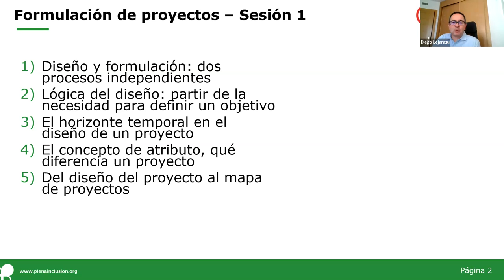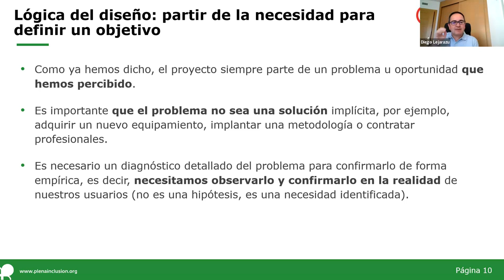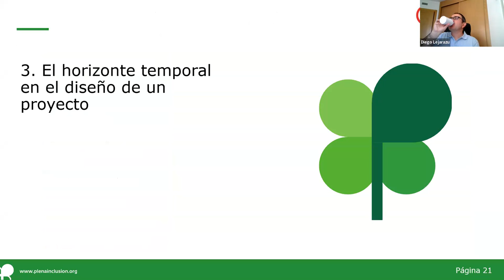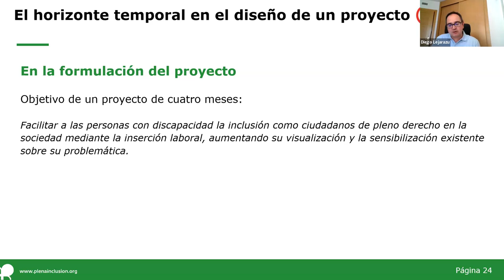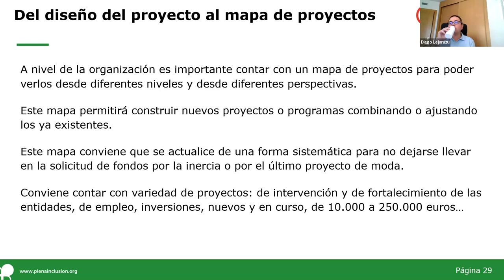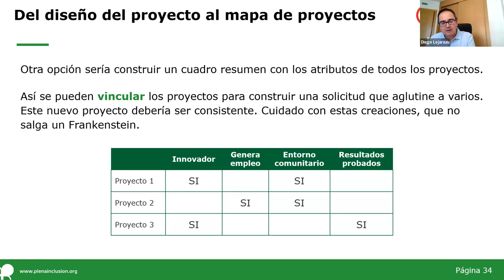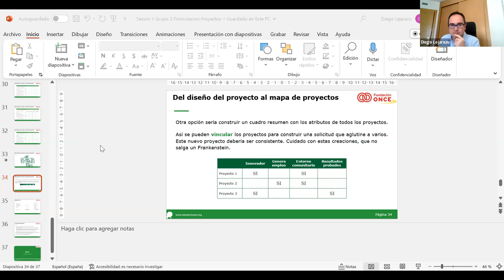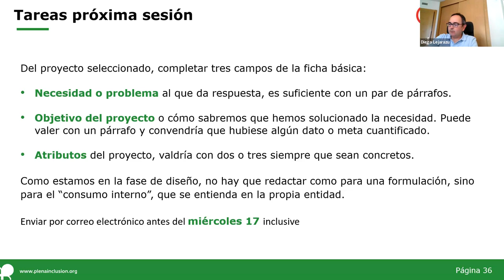Formulación de Proyectos | Sesión 1 - Grupo 2